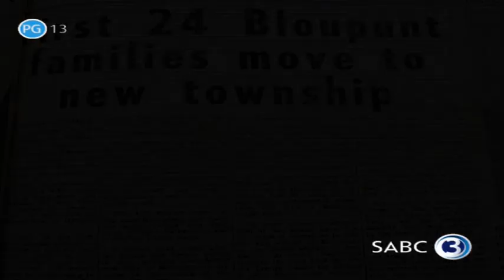Episode Trailer Sandra Afrika - I Am Woman Leap of Faith TV Series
In this episode of the South African TV series I Am Woman Leap of Faith meet Sandra Afrika: Few people know the incredible story of the woman who created the rest stops at Meiringspoort, the magnificent roadway linking South Africa's Little and Great Karoo.  Sandra Afrika is a quiet yet fiendishly determined 'somebody' who took multiple leaps of faith to haul herself out of poverty and in doing so changed the lives of countless others. Don't miss this wonderful story and get to meet Sandra, a woman who demanded attention and financial independence but never gave up being a loving and committed mom along the way. Find out more and watch Sandra's full episode

'I Am Woman Leap of Faith' is a South African Television Series produced by Lauren Groenewald and Miki Redelinghuys of Plexus films and former radio talk show host Lisa Chait It offers a fresh take on the defining moments in women's lives and explores the inner spaces they turn to for sustenance when the chips are down.